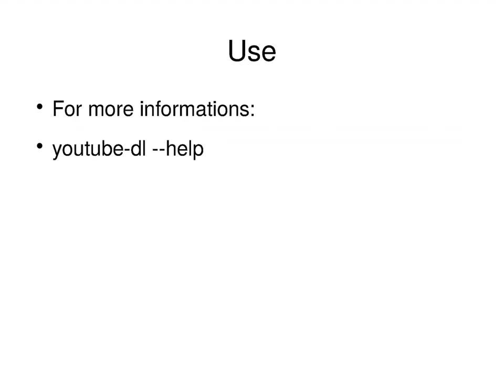Free and Open Software 007 - Youtube-dl - Install and run on linux Fedora 25 (Tutorial_v01)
Install command line video downloader for linux that allows to download video from youtube.